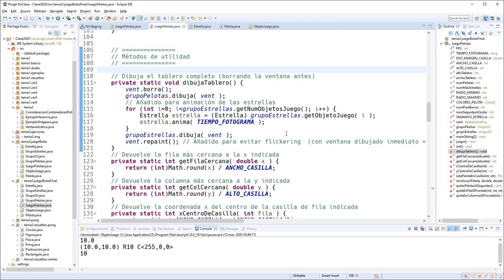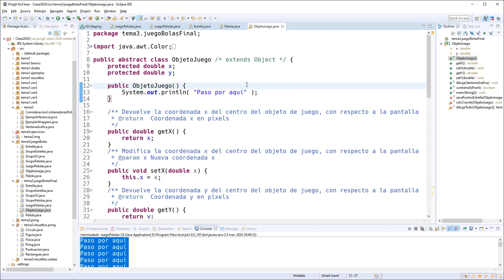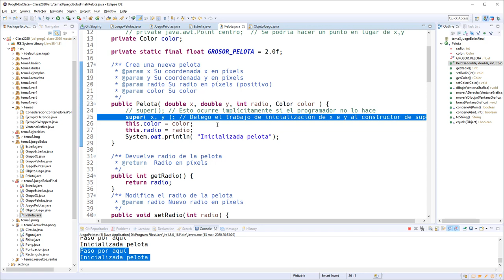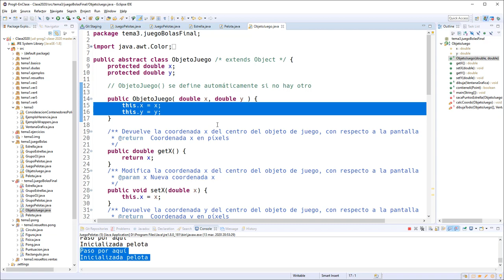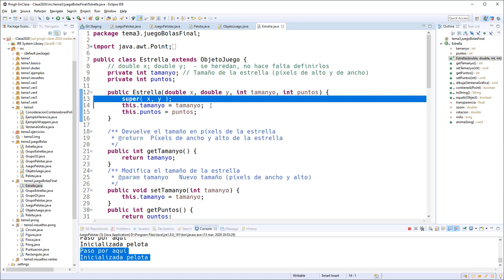03 Herencia CadenaDeConstructores